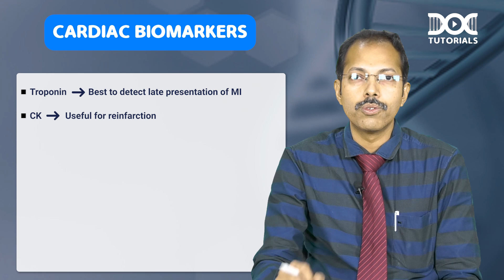CTVS - Biomarkers of Myocardial Infarction | Dr. Sarvana Krushna Raja | Super Learning Bytes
CTVS - Biomarkers of Myocardial Infarction | Dr. Sarvana Krushna Raja | Super Learning Bytes | DocTutorials